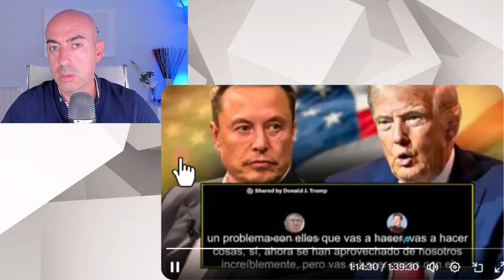📛 LIBRE COMERCIO PARA ABATIR MUROS WOKE 📛 LO MEJOR DE LA ENTREVISTA ENTRE ELON MUSK Y DONALD TRUMP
📛 PSICÓLOGO ANALIZA CONVERSACIÓN ENTRE ELON MUSK Y DONALD TRUMP